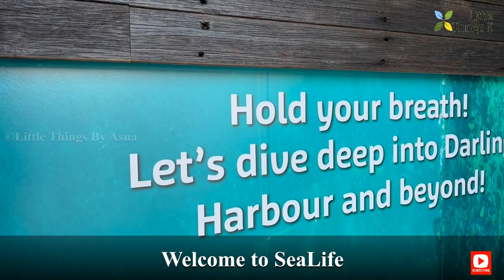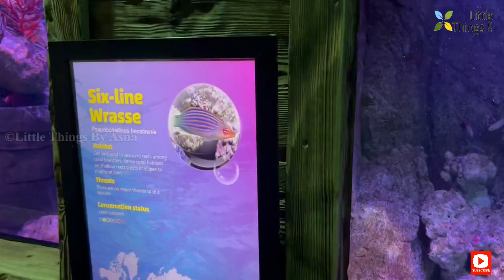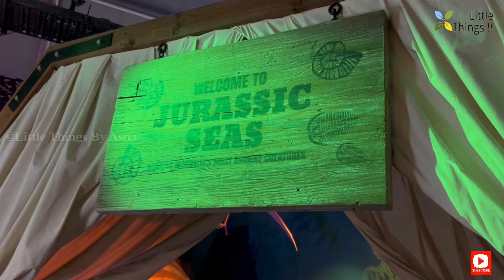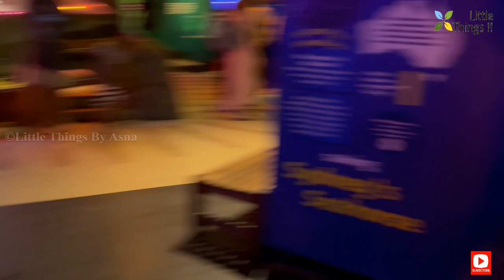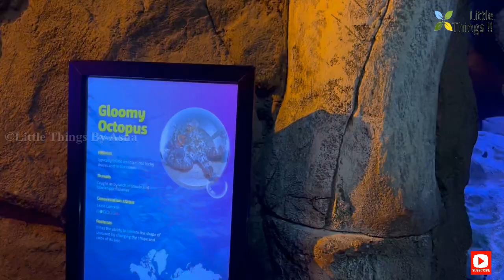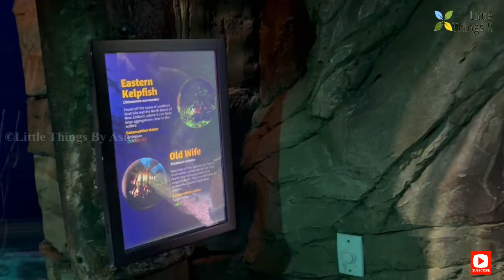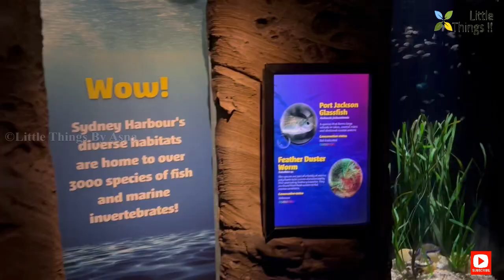Sea Life Aquarium, NSW Part 1 | Exhibits - South Coast Shipwreck, Jurassic Seas, Sydney Harbour